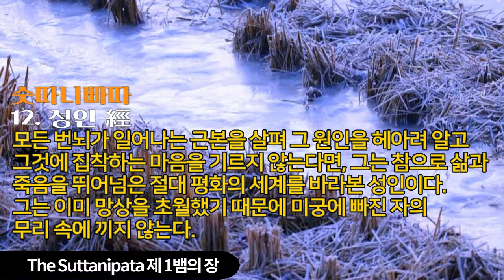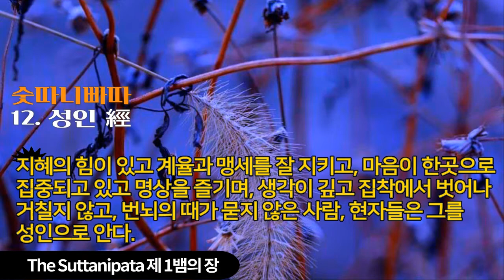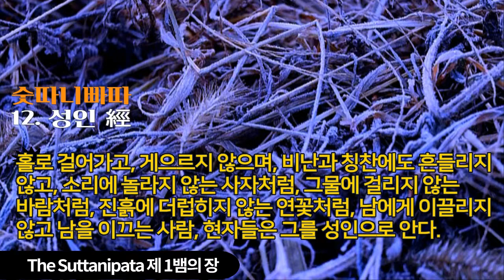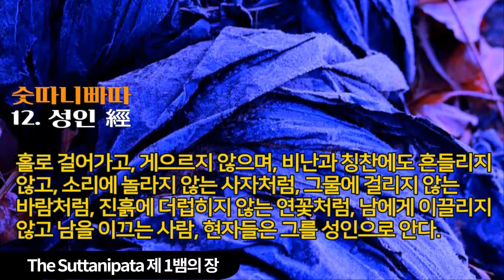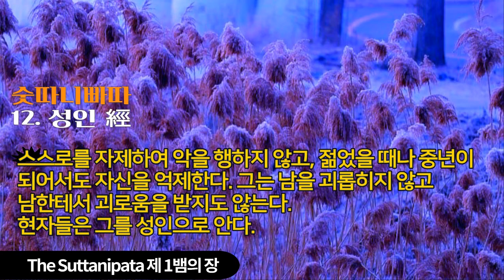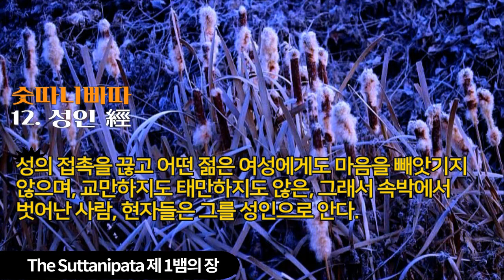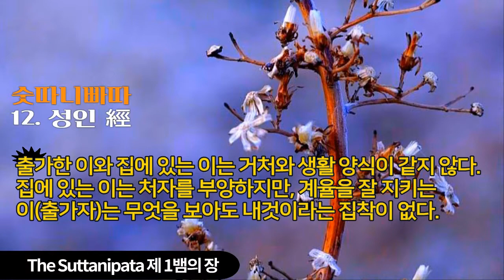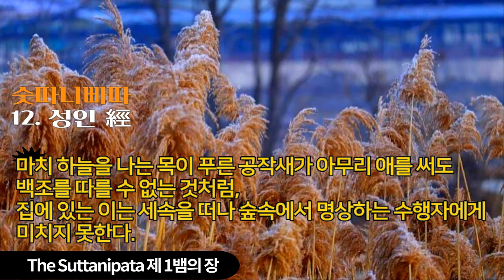12.성인經 [숫따니빠따] 성의 접촉을 끊고 어떤 젊은 여성에게도 마음을 빼앗기지 않으며, 교만하지도 태만하지도 않고 속박에서 벗어난 사람, 현자들은 그를 성인이라한다.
The Suttanipata72경中 제 1 [ 뱀의 장(비유)]-12.성인經

[12. 성인 經 ]

207
친한 데서 두려움이 생기고 가정 생활에서 더러운 먼지가 낀다. 그러므로 친함도 없고 가정 생활도 없다면 그것이 바로 성인의 생활이다.

208
이미 돋아난 번뇌의 싹을 잘라 버리고 새로 심지 않고 지금 생긴 번뇌를 잘라 버리고 새로 심지 않고 지금 생긴 번뇌를 기르지 않는다면, 이 홀로 가는
사람을 성인이라 부른다. 저 위대한 성인은 절대 평화의 경지를 본 것이다.

209
모든 번뇌가 일어나는 근본을 살펴 그 원인을 헤아려 알고 그것에 집착하는 마음을 기르지 않는다면, 그는 참으로 삶과 죽음을 뛰어넘은 절대 평화의 세계를 바라본 성인이다. 그는 이미 망상을 초월했기 때문에 미궁에 빠진 자의 무리 속에 끼지 않는다.

210
모든 집착이 일어나는 곳을 알아 아무것도 바라지 않고, 탐욕을 떠나 욕심이 없는 성인은 무엇을 하려고 따로 구하지 않는다. 그는 이미 절대 평화의 세계에 도달했기 때문이다.

211
모든 것을 이기고 모든 것을 알며, 지극히 지혜롭고 여러 가지 사물에 더럽히지지 않으며, 모든 것을 버리고 집착을 끊어 해탈한 사람, 현자들은 그를 성인으로 안다.

212
지혜의 힘이 있고 계율과 맹세를 잘 지키고, 마음이 한곳으로 집중되고 있고 명상을 즐기며, 생각이 깊고 집착에서 벗어나 거칠지 않고, 번뇌의 때가 묻지 않은 사람, 현자들은 그를 성인으로 안다.

213
홀로 걸어가고, 게으르지 않으며, 비난과 칭찬에도 흔들리지 않고, 소리에 놀라지 않는 사자처럼, 그물에 걸리지 않는 바람처럼, 진흙에 더럽히지 않는 연꽃처럼, 남에게 이끌리지 않고 남을 이끄는 사람, 현자들은 그를 성인으로 안다.

214
남들이 입에 침이 마르도록 칭찬하거나 욕을 하더라도 목욕하는 강가의 기둥처럼 태연하고, 육체의 욕망을 떠나 모든 감각을 잘 다스리는 사람, 현자들은 그를 성인으로 안다.

215
베를 짜는 북처럼 곧고 편안하게 서서 모든 악한 행위를 싫어하고, 바른 것과 바르지 않은 것을 잘 알고 있는 사람, 현자들은 그를 성인으로 안다.

216
스스로를 자제하여 악을 행하지 않고, 젊었을 때나 중년이 되어서도 자신을 억제한다. 그는 남을 괴롭히지 않고 남한테서 괴로움을 받지도 않는다. 현자들은 그를 성인으로 안다.

217
남이 주는 것으로 생활하고, 새 음식이거나 먹던 음식이거나 또는 먹고 남은 찌꺼기를 받더라도 먹을 것을 준 사람을 칭찬하지도 않고 화를 내어 욕하지도 않는 사람, 현자들은 그를 성인으로 안다.

218
성의 접촉을 끊고 어떤 젊은 여성에게도 마음을 빼앗기지 않으며, 교만하지도 태만하지도 않은, 그래서 속박에서 벗어난 사람, 현자들은 그를 성인으로 안다.

219
세상을 잘 알고 최고의 진리를 보고 거센 흐름과 바다를 건넌 사람, 속박을 끊어 버리고 어디에도 의존하지 않으며 번뇌의 때가 묻지 않은 사람, 현자들은 그를 성인으로 안다.

220
출가한 이와 집에 있는 이는 거처와 생활 양식이 같지 않다. 집에 있는 이는 처자를 부양하지만, 계율을 잘 지키는 이(출가자)는 무엇을 보아도 내것이라는 집착이 없다. 집에 있는 이는 남의 목숨을 헤치고 절제하기 어렵지만, 성인은 자제하고 항상 남의 목숨을 보호한다.

221
마치 하늘을 나는 목이 푸른 공작새가 아무리 애를 써도 백조를 따를 수 없는 것처럼, 집에 있는 이는 세속을 떠나 숲속에서 명상하는 수행자에게 미치지 못한다.